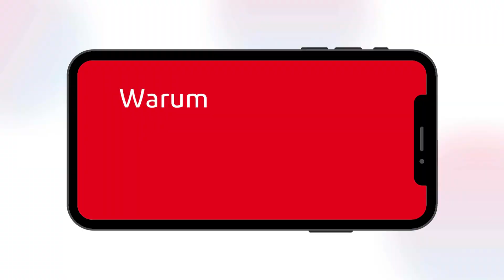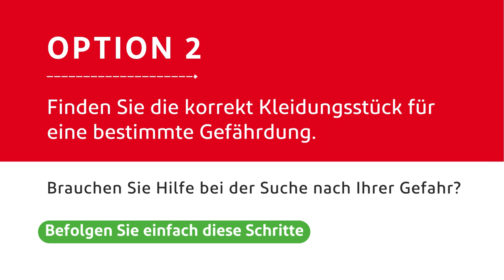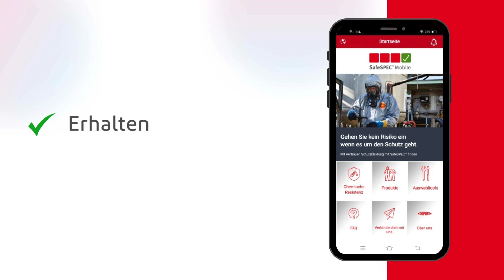German SafeSPEC™ App